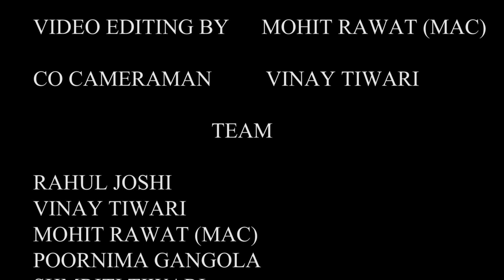पहाड़ की बात विनय किरौला के साथ (Exclusive Interview 2)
अल्मोड़ा और पहाड़ के अहम मुद्दों पर धर्मनिरपेक्ष युवा मंच के संयोजक विनय किरौला के साथ एक खास चर्चा।

Pahad Express
Rahul Joshi
Vinay Tiwari
Mohit Rawat MAC
Pahad Express Team